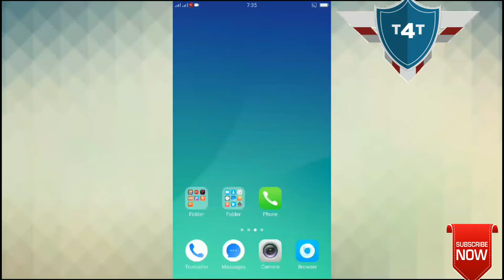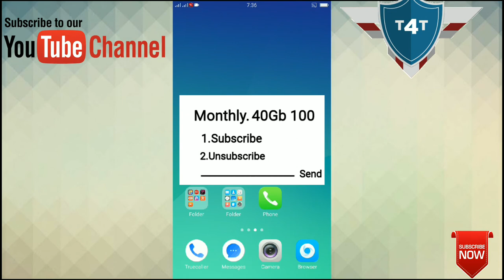Zong 40Gb internet Offer 2018 Lowest price 100 Hindi & Urdo by t4teaching